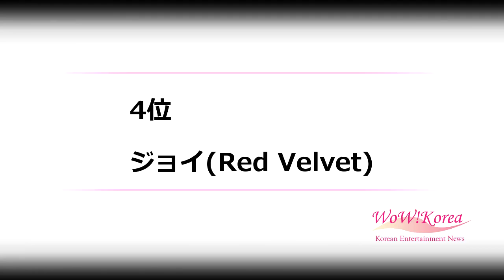WoWKorea 韓流LIVE (2023/1/4 夕刊)